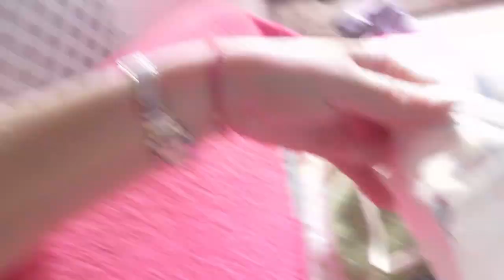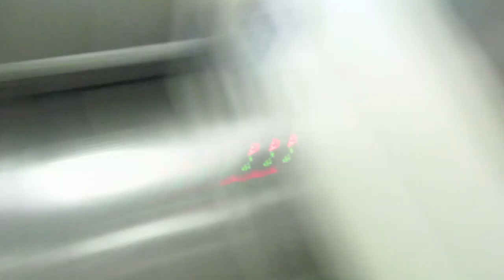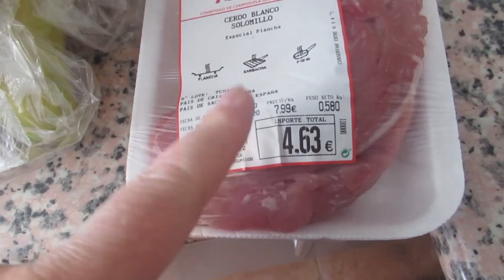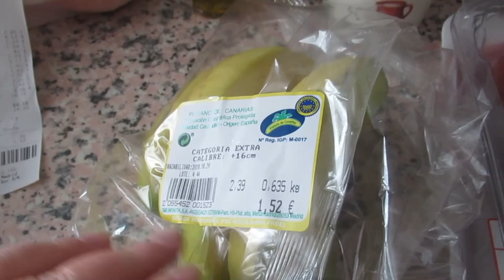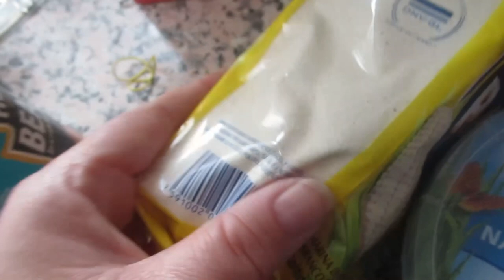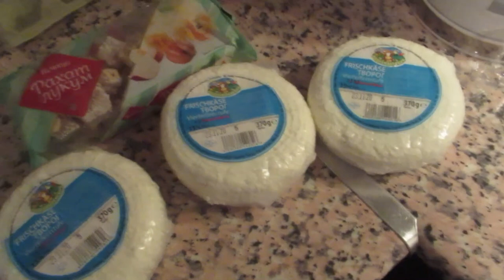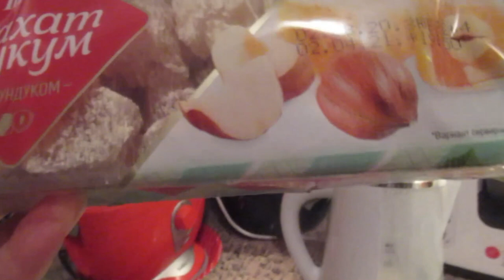Ни кому я не нужна☹️ Все спокойно🤗 закупка продуктов и русских в том числе 🤤Реальная жизнь в ИСПАНИИ